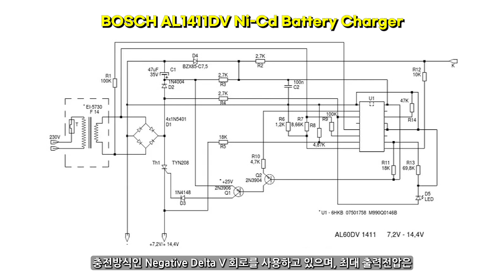전동드릴 리튬이온 배터리로 교체 및 니켈카드늄 배터리 충전기로 충전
구형 전동드릴의  니켈카드늄(Ni-Cd) 배터리를 18650 리튬이온(Li-Ion) 배터리로 교체하고 기존의 니켈카드늄 배터리 충전기로 충전하는 방법입니다.